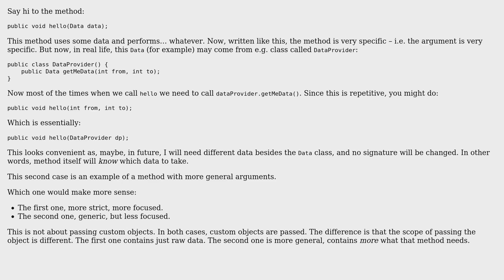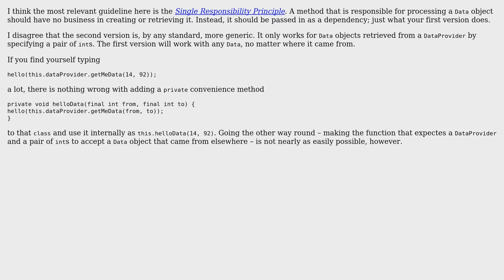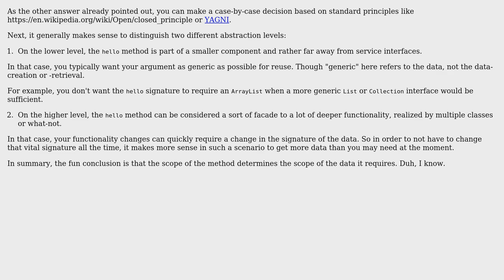Software Engineering: Method arguments: more specific or more general? (5 Solutions!!)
Software Engineering: Method arguments: more specific or more general?

With thanks & praise to God, and with thanks to the many people who have made this project possible! | Content (except music & images) licensed under CC BY-SA | Music | Images & others | With thanks to user user949300 user Kevin Krumwiede user igor user Frank user Den user 5gon12eder and the Stack Exchange Network Trademarks are property of their respective owners. You are responsible for your own actions.